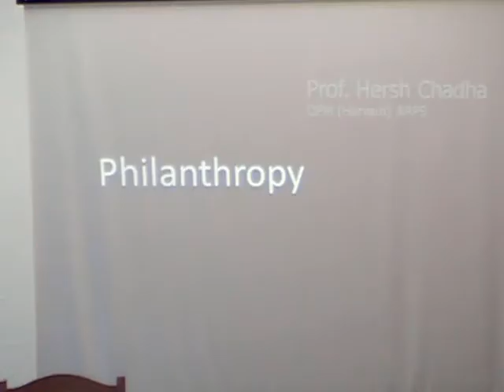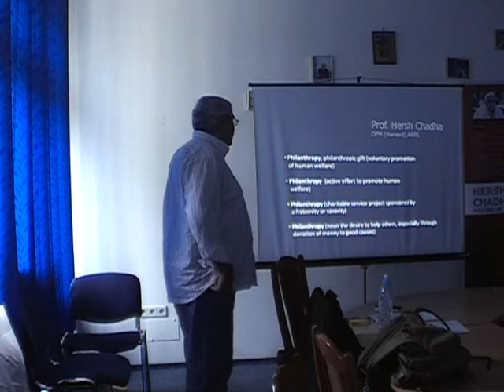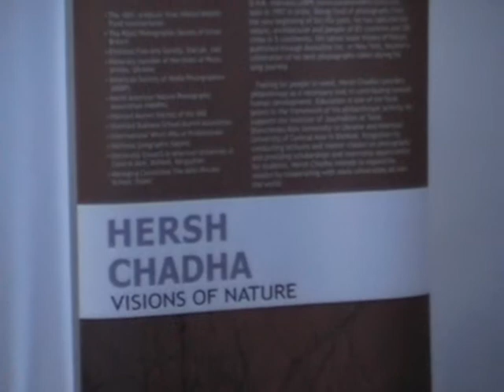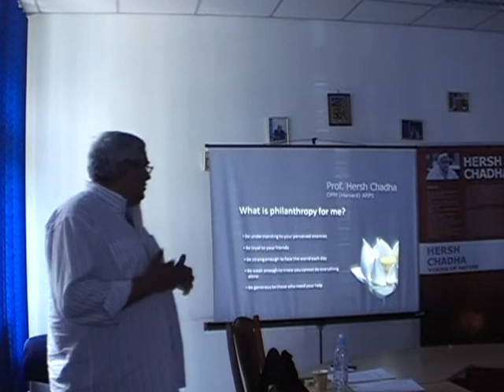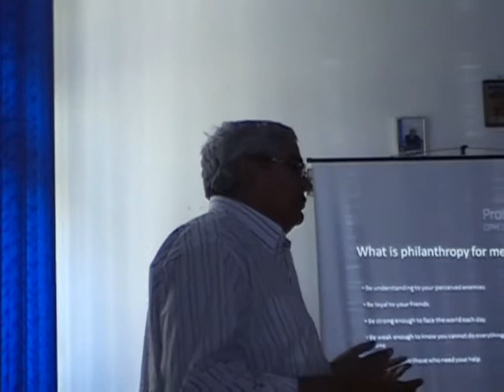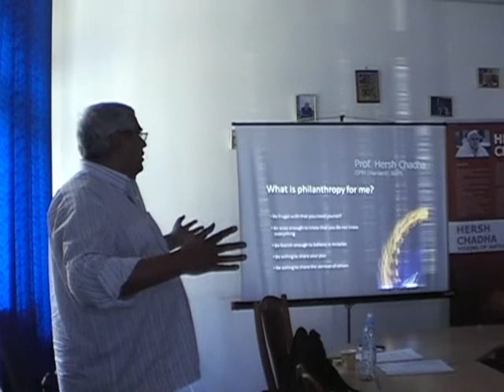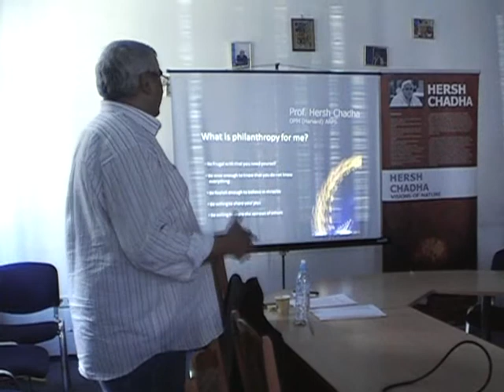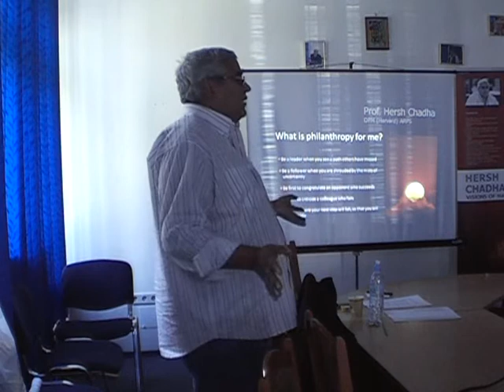Lecture on The Role of Philanthropy by Prof. Hersh Chadha at the institute of Journalism, Taras Shevchenko University, Kiev Part-1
Lecture on The Role of Philanthropy by Prof. Hersh Chadha at the institute of Journalism, Taras Shevchenko University, Kiev, Ukraine 13th May 2009